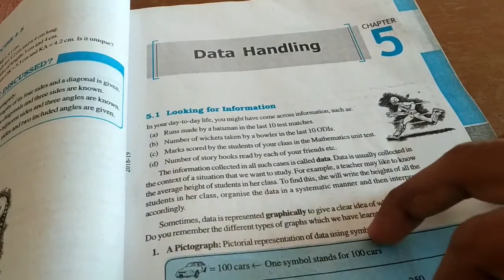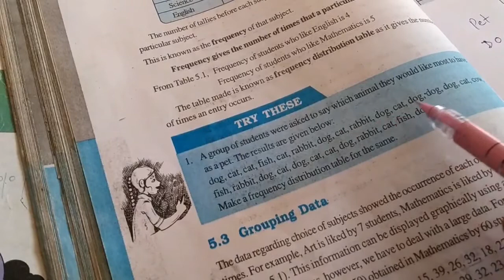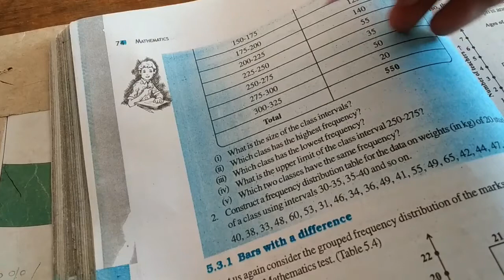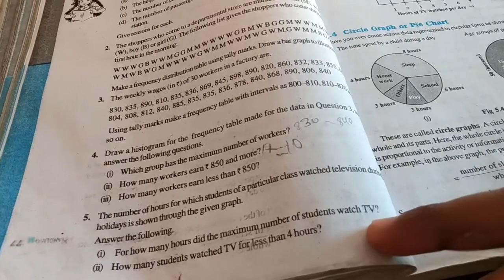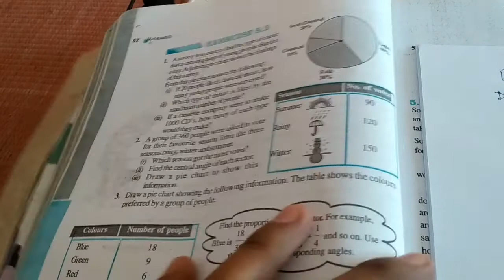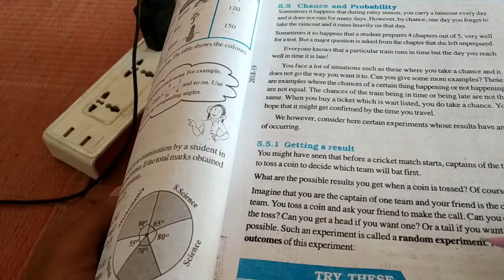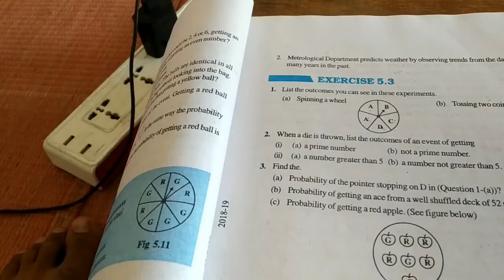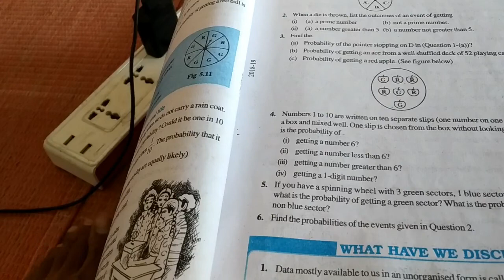8th Maths | Ch 5 | Data Handling